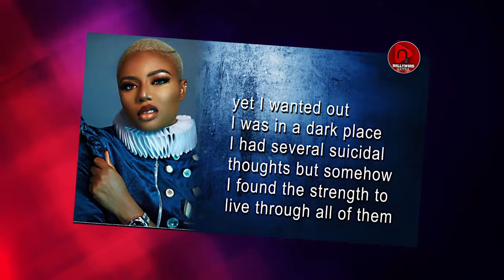NANCY ISIME OPENS UP ON BATTLING DEPRESSION